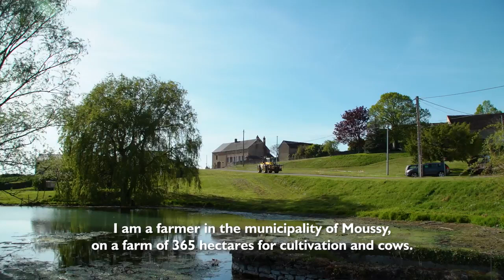JCB Agri-pro - Télescopique - Témoignages clients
Découvrez tout le potentiel d'un télescopique JCB AGRI-pro avec Jean-Luc Languillat, responsable de l'EARL Languillat.

C'est vous qui en parlez le mieux !